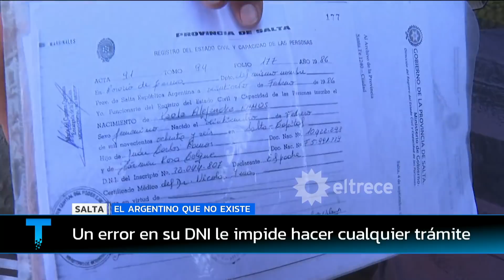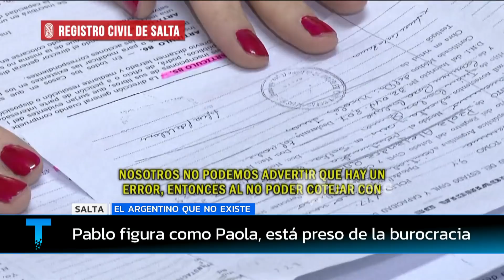El argentino que no existe: No pudo casarse, reconocer a sus hijos o acceder a una vivienda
En Argentina, por ley, ya podés cambiar tus datos en el DNI. Pero insólitamente a Pablo le niegan su derecho.
Informe emitido el lunes 11 de octubre de 2021 en Telenoche.